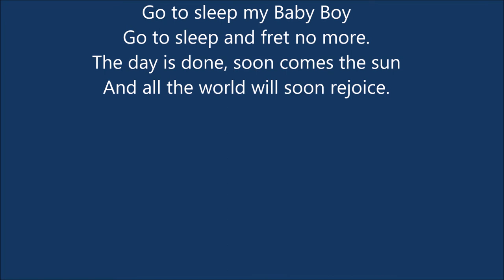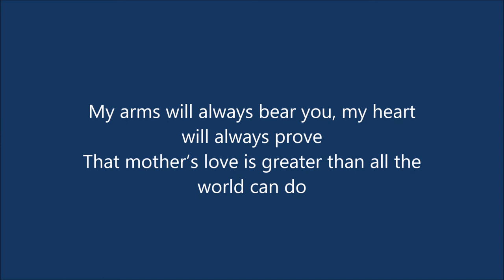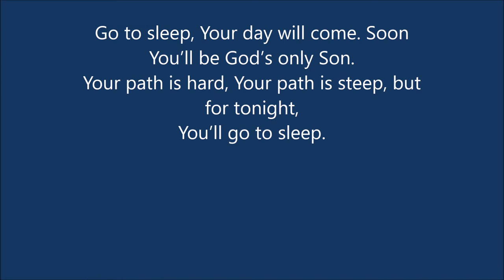Mary's Song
This Carol is dedicated to the young mother who gave birth to our Lord and Saviour...

Sung by Casey Nicholas Berry and Stephen Dobson.
Words and music by Stephen Arendse.
Composer at the piano